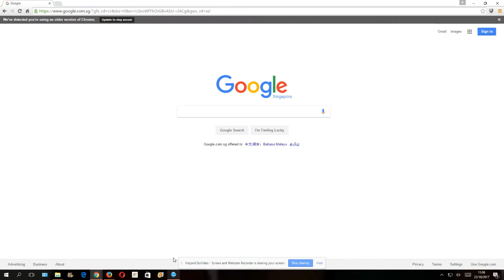Superbird Review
This is a review of the Superbird Browser on Windows 10.